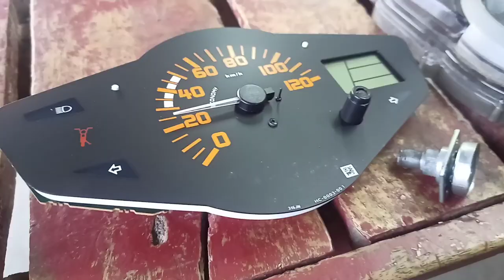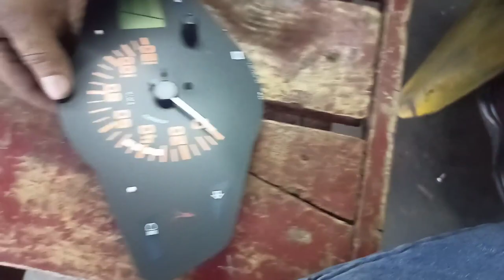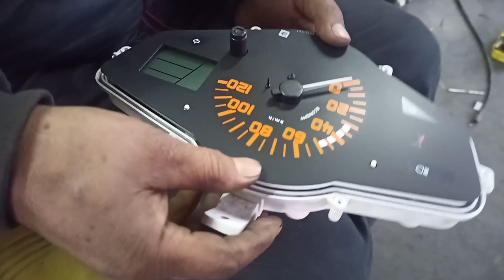bike miter tar jam tuta he kase nikale full details बाइक मीटर तर जम टूटा है निकले कैसे